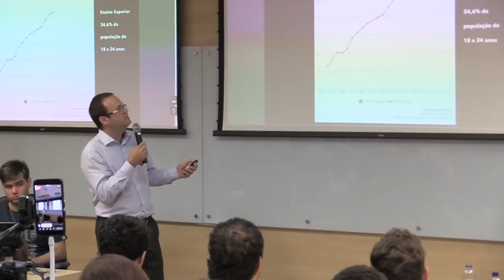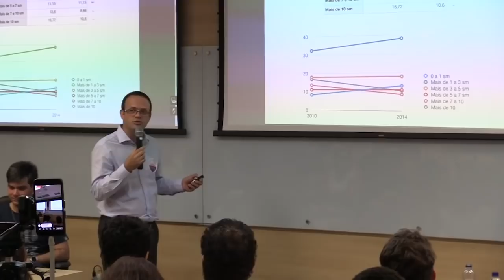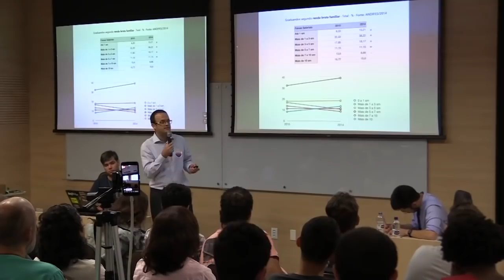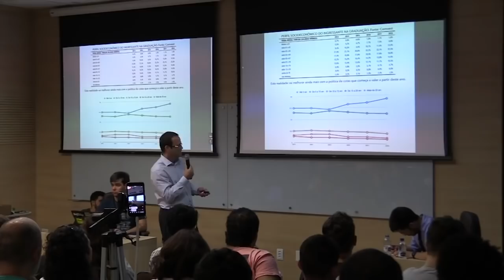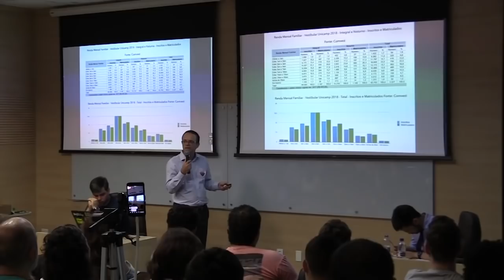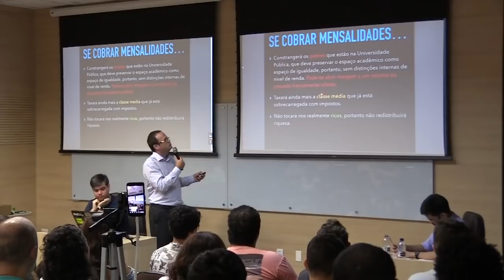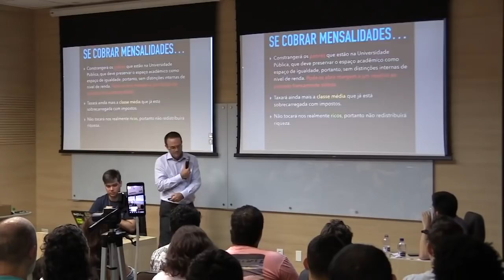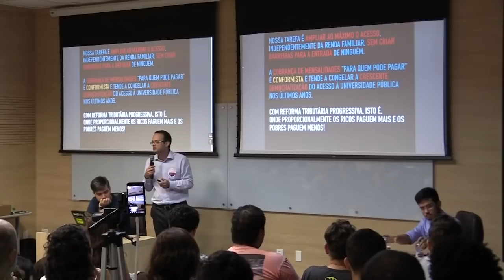Kim Kataguiri participa de debate sobre mensalidade nas universidades públicas na UNICAMP.